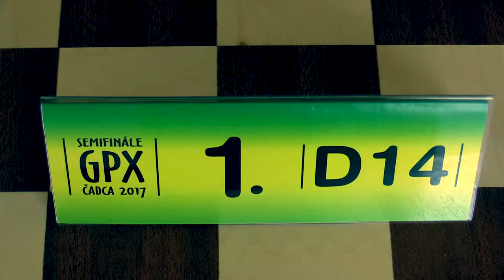👨‍🌾 D14 9.1. Viktória Obročníková - Dominika Plačková 1:0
[Site "Čadca"]
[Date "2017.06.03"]